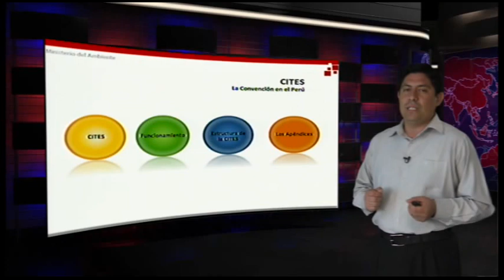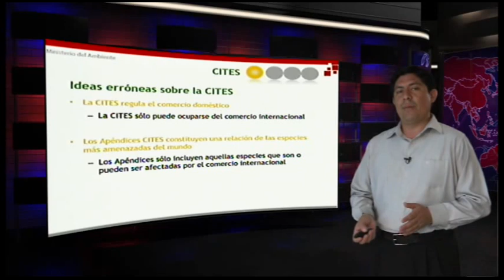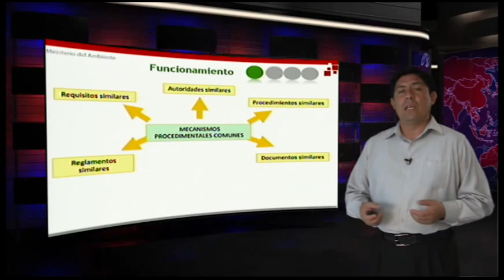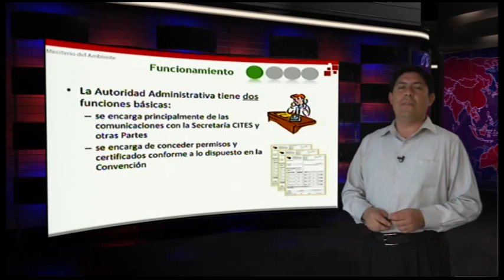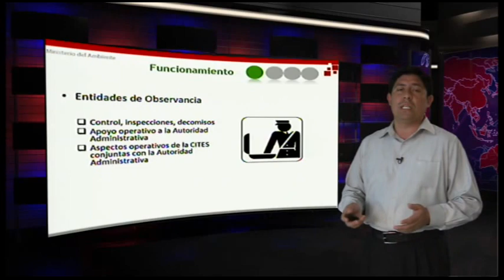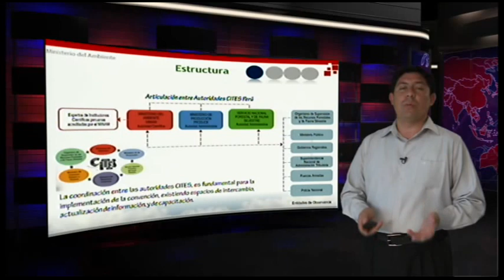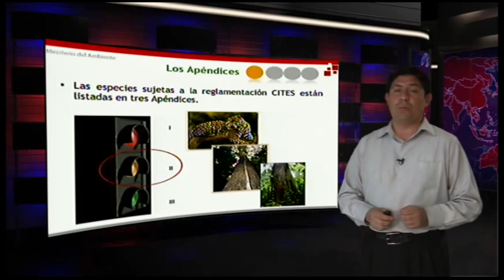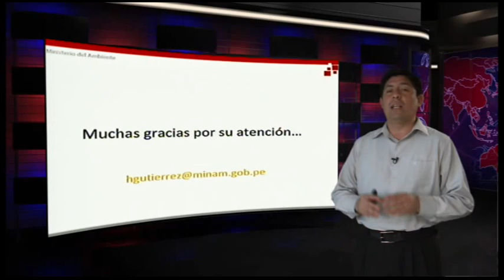CITES - La Convención en el Perú